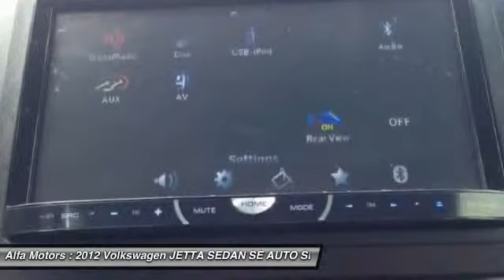2012 Volkswagen JETTA SEDAN SE AUTO SE W/CONVINIENCE PZEV Margate FL 3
2012 Volkswagen JETTA SEDAN SE AUTO SE W/CONVINIENCE PZEV

This vehicle is located at:

Alfa Motors
2403 North State Road 7